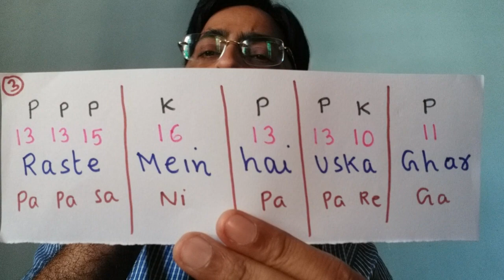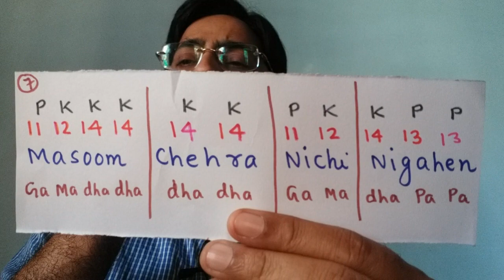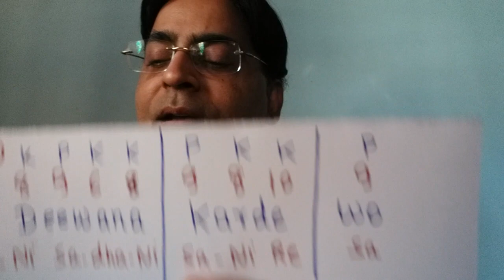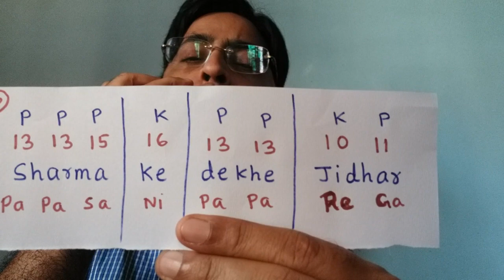Ghar se nikalte hi/ mouthorganlesson for beginners / Easy Notations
Ghar se nikalte hi/ mouth organ lesson for beginners / Easy Notations